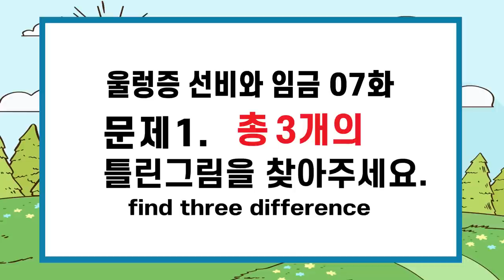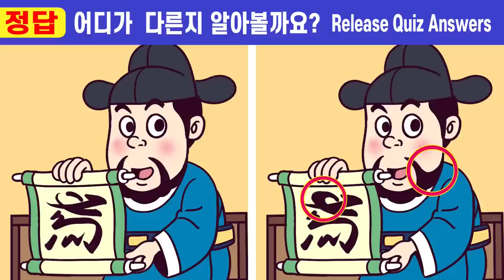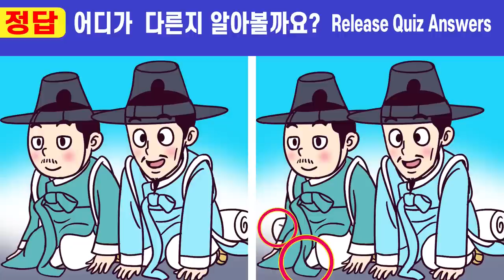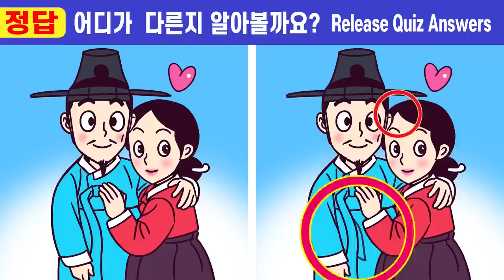💥한개도 못 맞추면 치매위험!ㅣ#202💕울렁증선비와 임금7화ㅣ10초안에 모두찾으면 상위1%ㅣ치매예방 인지력개선!ㅣ두뇌발달! 집중력테스트!【틀린그림찾기/치매예방】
00:00  인트로
00:19  게임1
02:01  게임1 정답 확인
02:14  게임2
03:57  게임2 정답 확인
04:10  게임3
05:52  게임3 정답 확인
06:05  게임4
07:47  게임4 정답 확인
08:01  게임5
09:43  게임5 정답 확인
10:00  최종 화면